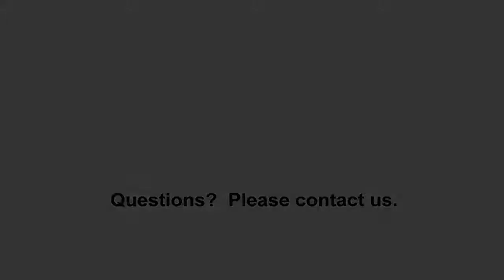Visits to Grandmother | Noah Jemison | Painting | African American Art